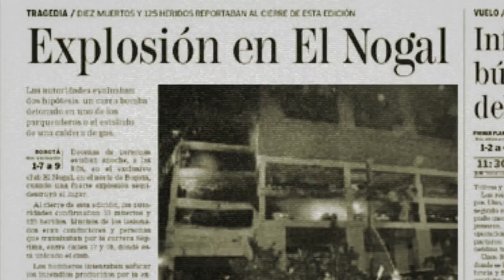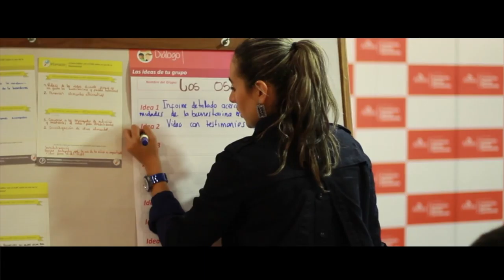Unidos en AFE construimos Paz